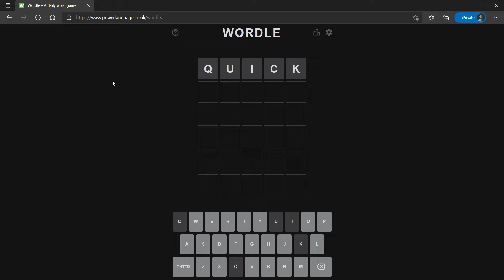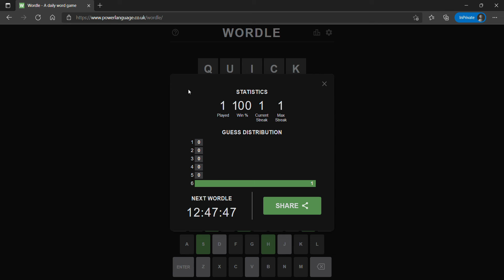Wordle 227 for 2/1/2022 - What is Today's Wordle? February 1st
Wordle is a simple word game that gained popularity in late 2021 and early 2022. The main goal of the game is to guess the hidden word in 6 tries. On each line, you need to enter a five-letter word, and if any letters match the hidden word, then these letters will be marked in green or yellow.